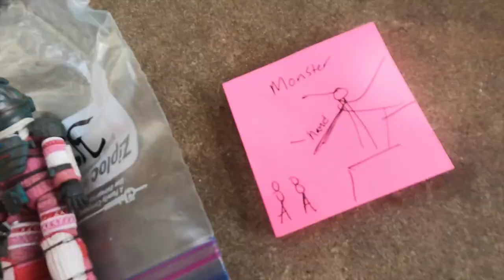An angel to some | Horror figure photography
Some Hiya Alien figures with a Mcfarlane / Clive Barker figure. Calling out like a Siren? I am not sure, I just had a vision of Astronauts coming up to some horror vessel. Something Powerful from a place we cant comprehend. And this hellish angel does the trick.